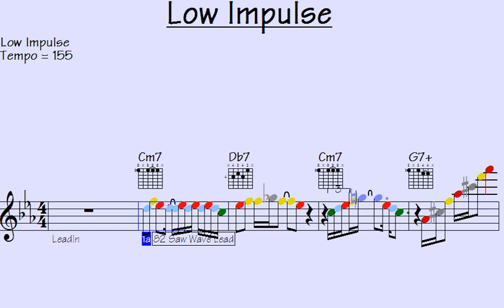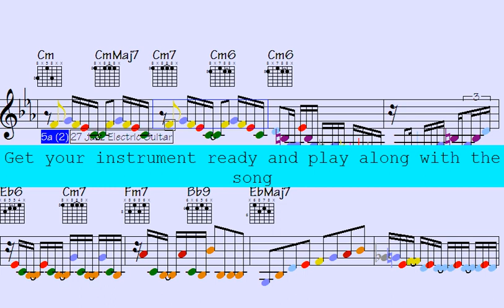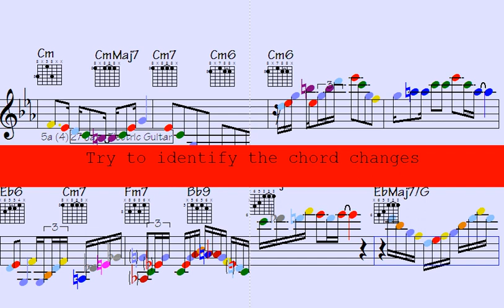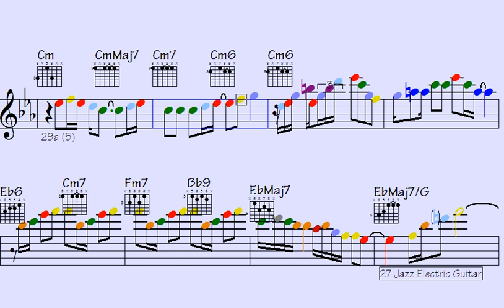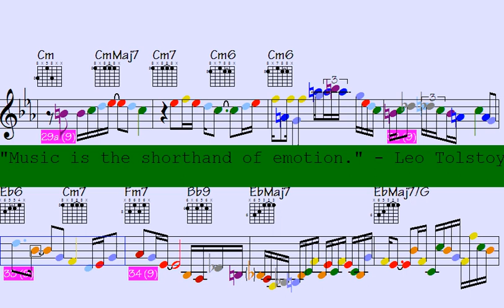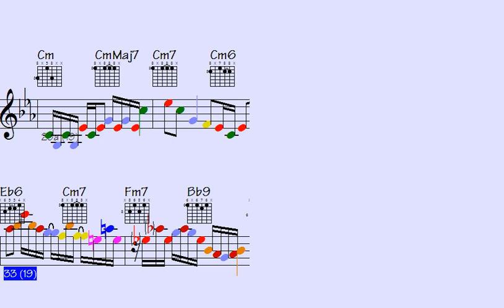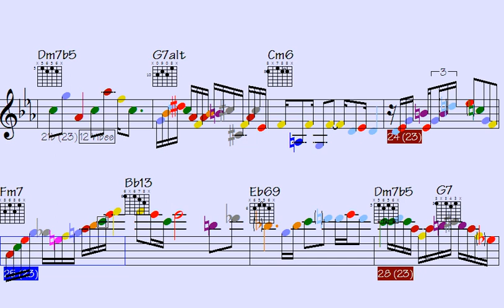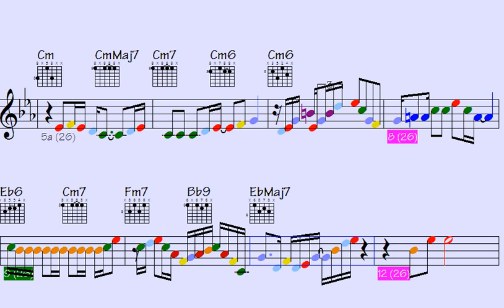🎸|🎷|sawWaveLead. ↗127 Remarkably Incredible Patterns to Deepen Your Multi-Instrument Licks - Guitar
Strongly suggested:

Thanks for supporting my data file hosting/maintenance, here's the link to check out all data of this song: Low Impulse (music sheet notation - transposable solos/licks in midi file - video to play along...)